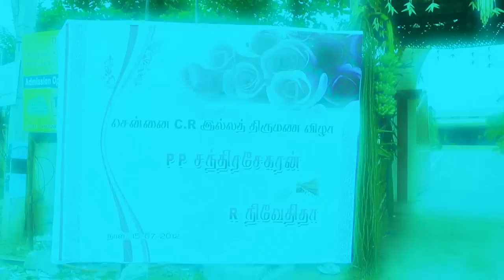Indian Wedding Video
The Sweet Highlights of  Nivetitha and Chandrasekaran wedding held at Erode Tamilnadu India on July 15, 2012
Please visit my websites for more...